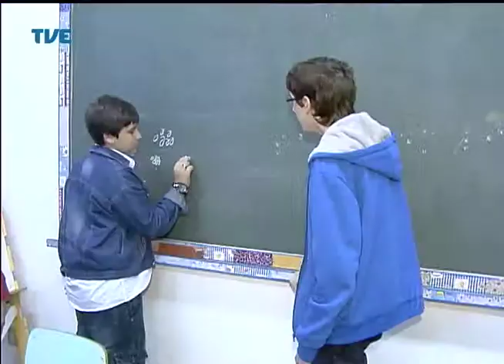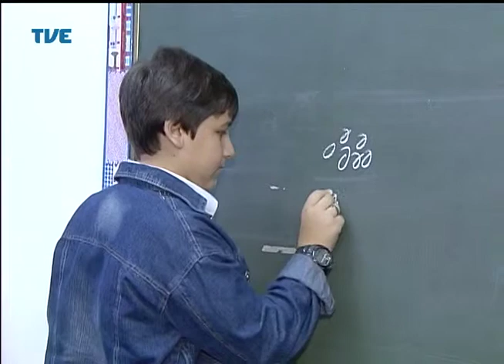Jornal da TVE - Primeira Edição - 30/04/14 Bloco 2